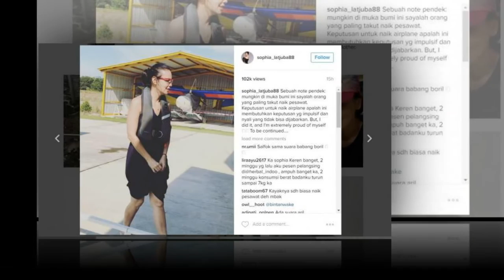SOPHIA LAJUBA DITERTAWAKAN ARIEL NOAH GARA GARA INI